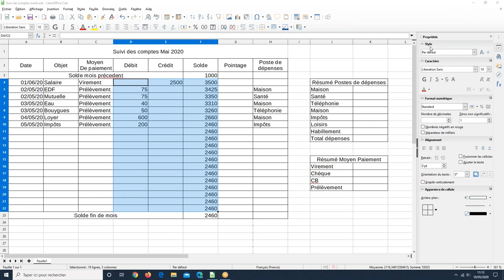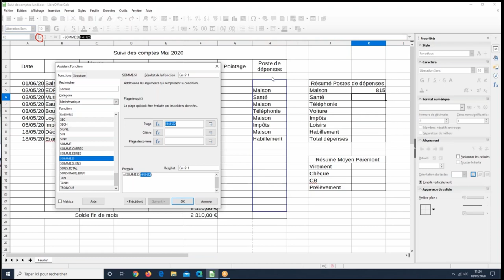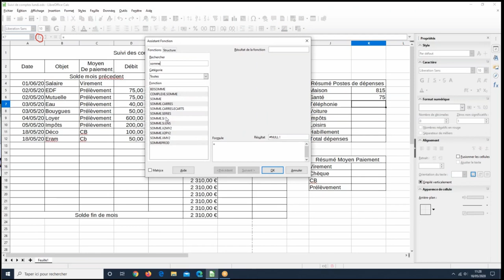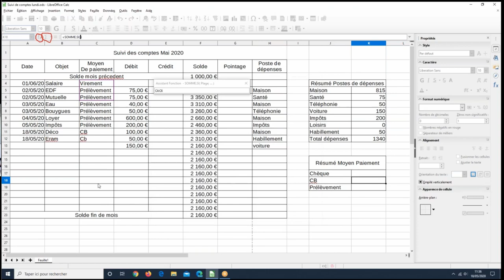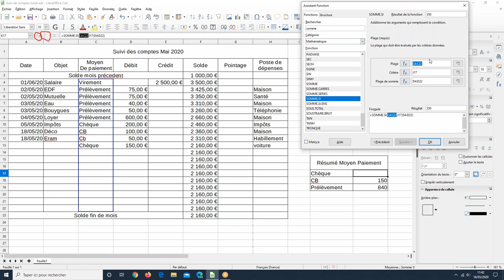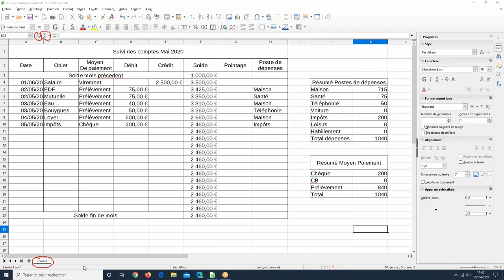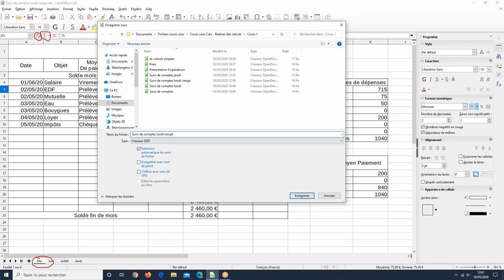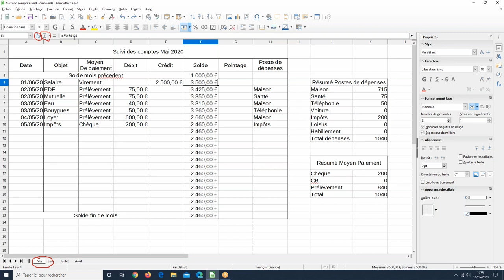Informatique Familiale - Cours par Visio-conférence - Lundi 18 mai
Durant ce cours par visioconférence du 18 mai, nous avons poursuivi l'élaboration de notre tableau de suivi des comptes personnels que nous réalisons sur Libre Office Calc.

Je vous ai mis le tableau vierge à compléter ainsi que le résultat obtenu en fin du cours.